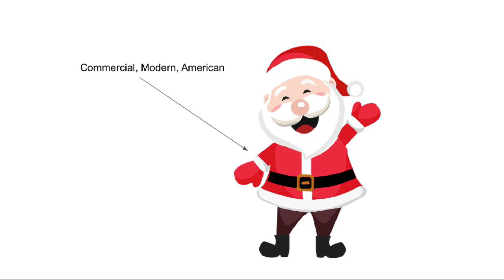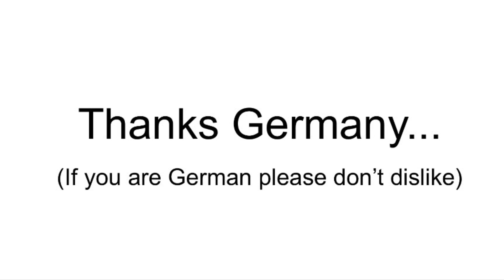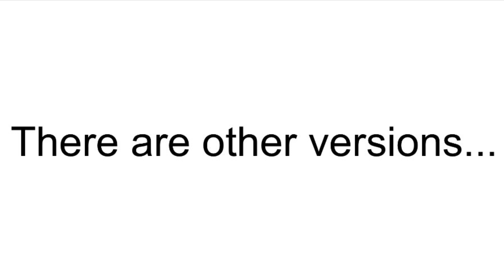The Legend of Krampus: Evil German Santa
Learn the history of  Krampus, the evil version of Santa that comes from German pagan traditions. I hope all of you enjoy the rest of your holiday and have a happy new year!